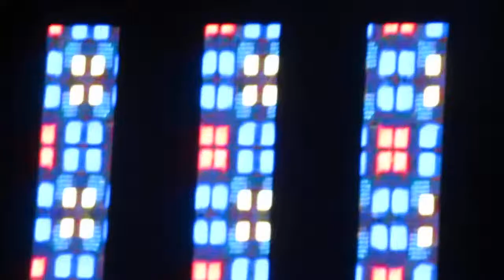171013・크러쉬・CRUSH・daeduk university(대덕대학교)・Hug me